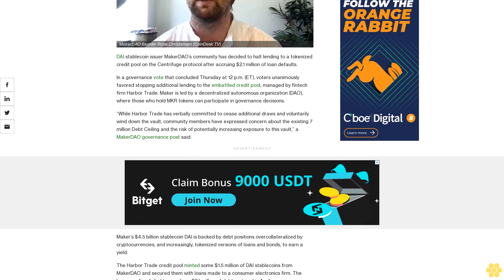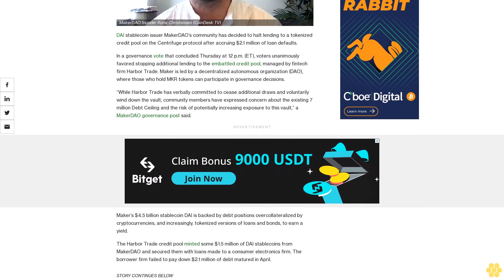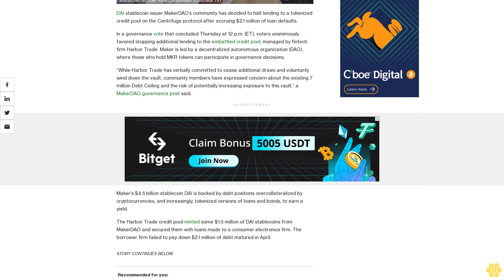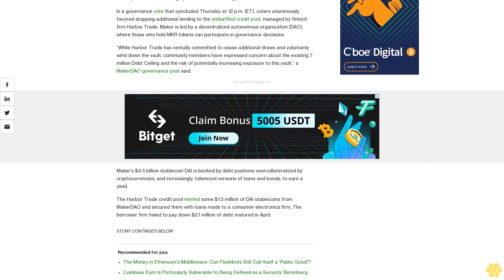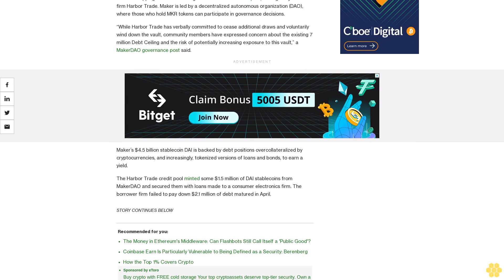MakerDAO Votes to Halt Lending to Tokenized Credit Pool After $2M Loan Default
The embattled Harbour Trade credit pool minted $1.5 million of DAI stablecoin secured with loans to a consumer electronics firm, which defaulted on $2.1 million of debt.

DAI stablecoin issuer MakerDAO’s community has decided to halt lending to a tokenized credit pool on the Centrifuge protocol after accruing $2.1 million of loan defaults.

In a governance vote that concluded Thursday at 12 p.m. (ET), voters unanimously favored stopping additional lending to the embattled credit pool, managed by fintech firm Harbor Trade. Maker is led by a decentralized autonomous organization (DAO), where those who hold MKR tokens can participate in governance decisions.

“While Harbor Trade has verbally committed to cease additional draws and voluntarily wind down the vault, community members have expressed concern about the existing 7 million Debt Ceiling and the risk of potentially increasing exposure to this vault,” a MakerDAO governance post said.

Maker’s $4.5 billion stablecoin DAI is backed by debt positions overcollateralized by cryptocurrencies, and increasingly, tokenized versions of loans and bonds, to earn a yield.

The Harbor Trade credit pool minted some $1.5 million of DAI stablecoins from MakerDAO and secured them with loans made to a consumer electronics firm. The borrower firm failed to pay down $2.1 million of debt matured in April.

Harbor Trade is “actively engaged in the workout process” and forecasts “a meaningful or full recovery,” according to MakerDAO, but the procedure could take six months or more.